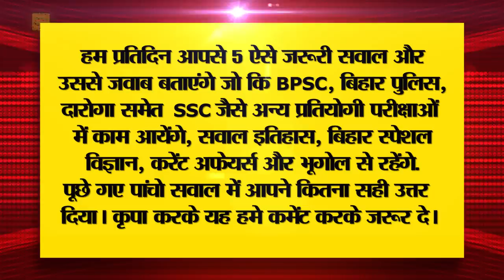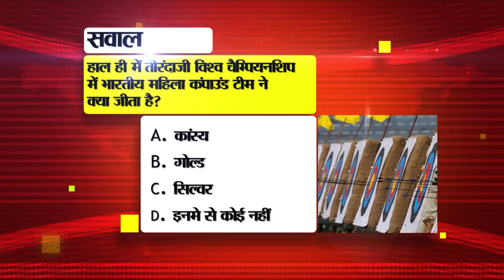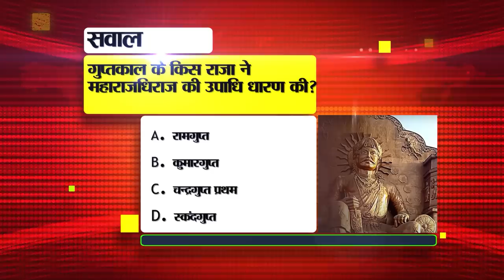Get Bihar News of 8th August 2023.CM Nitish Kumar,Patna High Court,Cyber Cell Bihar,Malmas Fair 2023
Get Bihar News of 8th August 2023.CM Nitish Kumar,Manish Kashyap in bihar, Patna High Court,Cyber Cell in Bihar, South Bihar

1. Apprenticeship opportunity in Hindustan Aeronautics Limited
Recruitment has been done by Hindustan Aeronautics Limited for a total of 647 vacant posts of apprenticeship for ITI, Diploma and degree holder candidates. For this, if we talk about educational qualification, then according to the post, it is mandatory for the candidates to have obtained degree, diploma or ITI certificate in the relevant field / trade. Interested and eligible candidates can apply by visiting the official portal of National Apprenticeship Training Scheme portal.mhrdnats.gov.in Please tell that the last date for applying has been fixed till 23 August 2023. For more information related to this, the candidate must read the official notification by visiting the official website.

2. So many grants are available under Chief Minister Minority Welfare Hostel Grant Scheme

3. Today we will talk about Dungeshwari cave in Bihar tourism

4. Bettiah court directed to keep Manish Kashyap in Bihar only
Last day, ManishKashyapinbihar was brought to Bihar after 130 days amidst tight security by the Tamil Nadu Police. So that Manish Kashyap can be produced in Bettiah Court. At the same time, after appearing in the court, Manish Kashyap has been banned from going to Tamil Nadu for the time being and has been asked to keep him in Bihar. And on the surface itself, Manish Kashyap was directed to be sent to Patna, the capital of Bihar, because Manish Kashyap has a hearing in the case going on in Patna. Talking about Manish Kashyap when he reached Bihar last day, his supporters raised slogans in his name. There he was welcomed with a shower of flowers.

5. There will be a review of the works of the Panchayat Samiti every week

6. The case of teachers reinstated on fake degrees will be heard on this day

7. Next hearing on caste census will be held on this day
On the last day, a hearing was held in the Supreme Court in the matter of caste-based census and economic survey in Bihar government. In which the court refused to ban the survey. And it was said that when 80 percent survey work has been completed, then what difference does it make even if 90 percent is completed. And now the next hearing on this matter will be done on August 14, 2023. Tell that, it was told by some other petitioners related to the case in the court that they have also challenged the decision of the PatnaHighCourt. In such a situation, agreeing to hear all the petitions together on behalf of the court, the next date for the hearing was fixed for August 14. It is to be known that in the application filed in the Supreme Court, a demand has been made to ban the order issued by the Patna High Court for the survey.
8. Planning-cum-business guidance fair will be held on this day in Rohtas

9. Jamui's daughter will unfurl the tricolor on August 15 at a height of 21 thousand

10. CMNitishkumar heard 72 problems related to various departments in Janata Darbar

11.

12. Battery operated tricycles are being given free of cost to the eligible mobile Divyangjans under the scheme

13. 5750 new milk committees will be formed in Bihar

14. Two days holiday formula may be implemented in banks soon

15. Plantation less than 50 percent in these 11 districts of SouthBihar

16. This woman became the second woman orbiter of Bihar

17. Chances of rain in many districts of the state

18. Data entry operator will be reinstated in mid-day meal scheme

19. Today we will talk about Rahul Varun in Bihari Pehchan

20. Next hearing in IRCTC case now on August 16

21. Rohit Sharma's statement about winning the World Cup trophy came to the fore

22. Today's date is recorded in the history of India for many reasons.

23. Today in Viral news we will talk about Income Tax Refund

24. Group members will soon get a new feature in WhatsApp

25. CBSE gave instructions regarding the students of class 9th to 12th

26. JDU leader Pramod Chandravanshi joins BJP

27. Colleges will be taught the nuances to get better NAAC grading